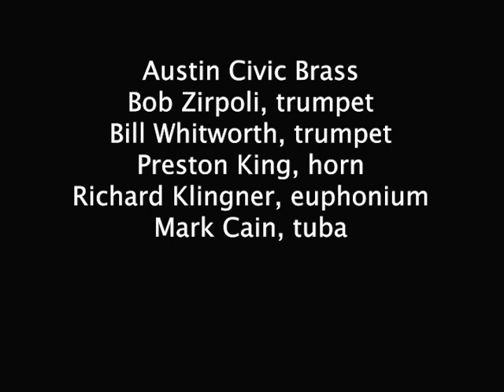Austin Civic Brass Oct 28, 1981 Ewald Quintet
Austin Civic Brass perform the 3rd movement of the Ewald Quintet No. 1 in Bb Minor, October 28, 1981.  This was part of the 50th concert of the Austin Civic Wind Ensemble.  This is followed by a presentation to ACWE conductor, Bill Whitworth.
Bob Zirpoli, trumpet
Bill Whitworth, trumpet
Preston King, horn
Richard Klingner, euphonium
Mark Cain, tuba

This was transferred from a VHS tape that was in poor condition and the picture was very dark.  Considerable lightening and color correction done in Adobe Premiere.  The audio is from a cassette recording and is good quality.